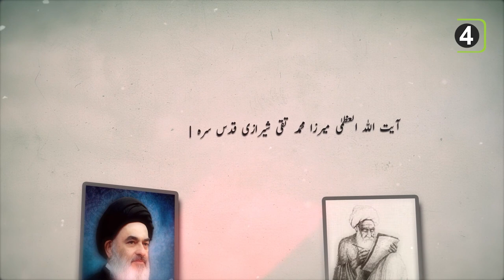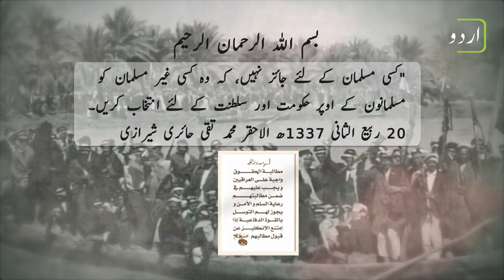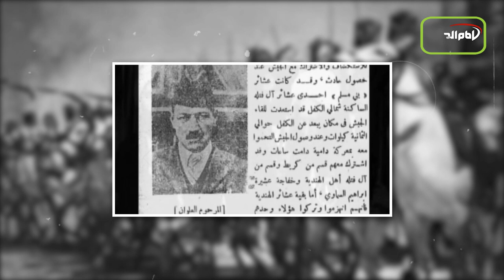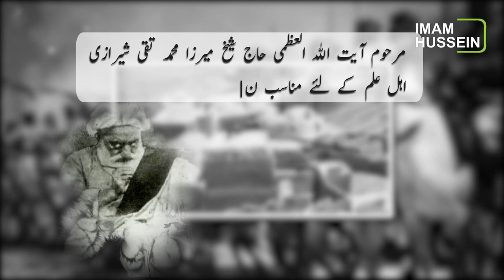Documentary | ENQILAB E IRAQ KA QAED | Grand Ayatollah Mirza Mohammad Taqi Shirazi 1920 - Iraq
🔸20 ربیع الثانی
 🔸آیت اللہ العظمیٰ «میرزا محمد تقی شیرازی قدس سرہ» کا سن 1920ء، عراق میں برطانوی استعمار کے خلاف تاریخی فتویٰ کا صدور

عراق

کربلاء

کربلاء مقدسہ

زیارت

زیارت گاہ

آفیشل ویبسائٹ

ایمیل

ایڈریس